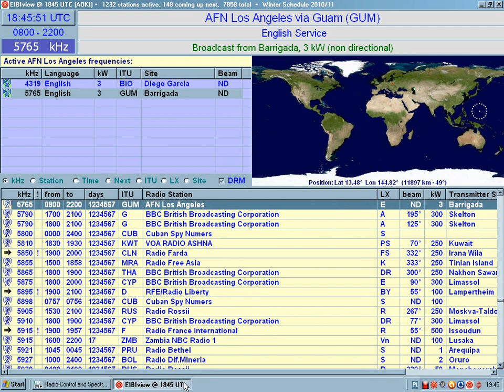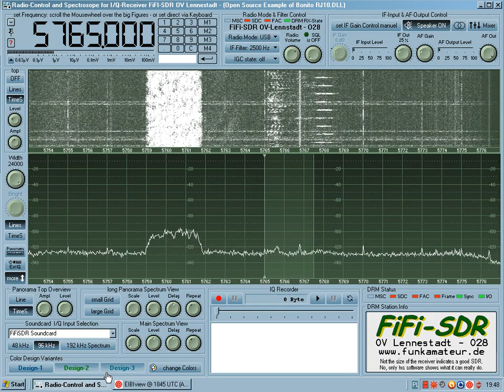5765 kHz AFN LOS ANGELES 3 kW from Barrigada